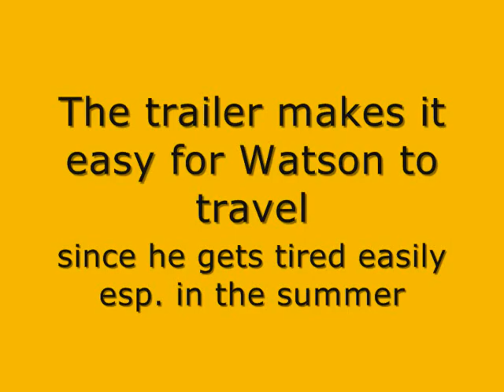Dog trailer for Bulldogs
Dzikieswinie lady member test riding a trailer for Bulldogs with Watson the Bulldozilla.